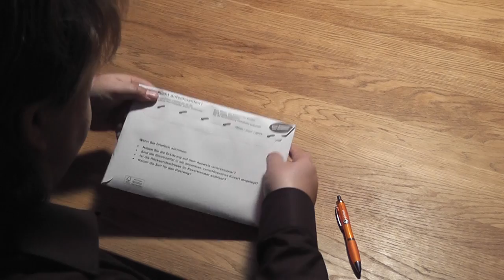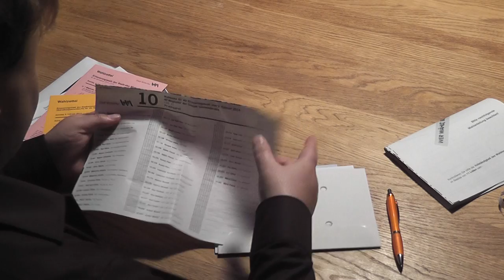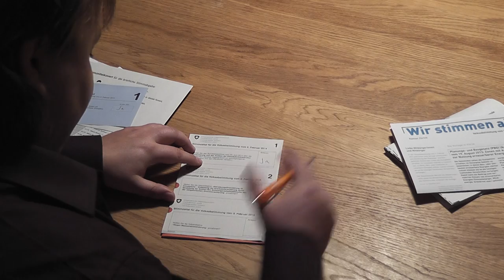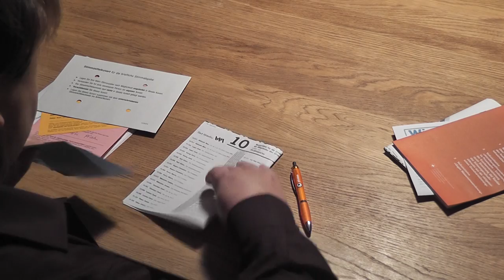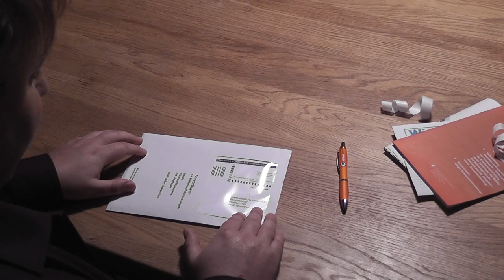Am 9. Februar 2014: Piraten wählen!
Eine kleine Videoanleitung, wie man richtig brieflich abstimmt. Wer dieser Anleitung genau folgt, macht nichts falsch und seine Wahl ist sowohl weise, als auch gültig. :-)

Ich wähle in Winterthur:
  - Stadtrat: Marc Wäckerlin, Piratenpartei
  - Gemeinderat: Liste 10, Piratenpartei
Ich stimme im Kanton Zürich:
  - «Ja» zum Planungs- und Baugesetz
Ich stimme national in der Schweiz:
  - «Ja» zur Finanzierung und Ausbau der Bahninfrastruktur
  - «Nein» zur Schwächung der Frauen bei Abtreibungen
  - «Nein» zur Initiative gegen Masseneinwanderung